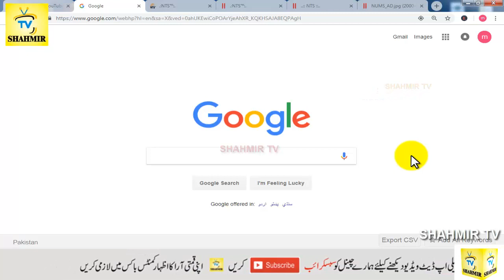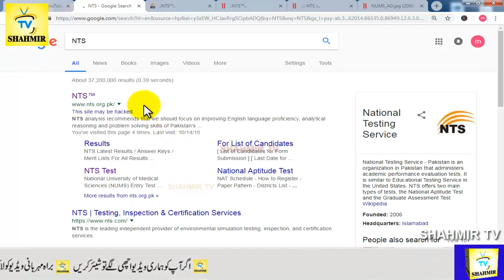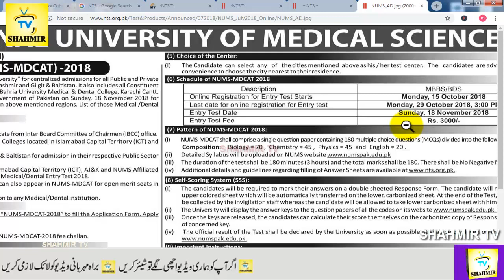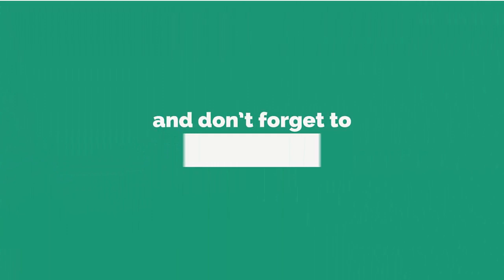NUMS entry test | Entry test for MBBS BDS National University of Medical Sciences | Shahmir TV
Entry test for MBBS BDS National University of Medical Sciences

      questions.